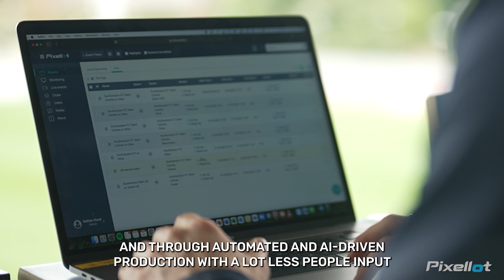Changing the game for THOUSANDS of African athletes 🌍⚽🏀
In the past, sports coverage has been limited to a select few elite athletes and teams. But with the rise of AI automation, anyone can now have their games streamed and recorded. This is having a profound impact on sports coverage, democratizing it, and making it more accessible to athletes of all levels.

Supersport Schools is an inspiring project in South Africa, recognizing the passion and commitment for the sports that matter the most to people.

Here is the story of this incredible project…